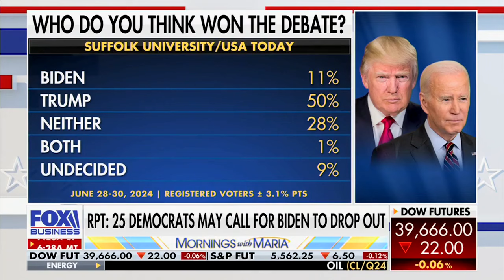Fox Business Network - Mornings With Maria Interview - July 3rd 2024